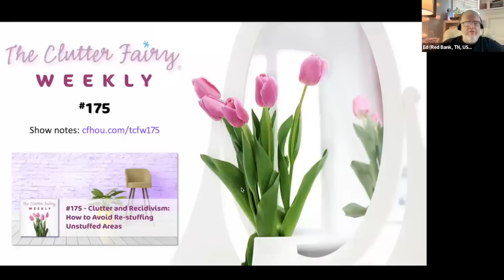Clutter and Recidivism: How to Avoid Re-stuffing Unstuffed Areas - The Clutter Fairy Weekly #175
Do you find that decluttered spaces tend to collect even more clutter *after* you organize than they had before? It can be challenging to shift your thinking and habits to maintain clear space. In episode #175 of The Clutter Fairy Weekly, Gayle Goddard, professional organizer and owner of The Clutter Fairy in Houston, Texas, examines the ingrained behaviors of “clutter recidivists” and suggests strategies for breaking patterns and avoiding mental ruts that lead back to clutter.

Chapters:
00:00 Introduction
00:56 Discussion of the last Weekly Tittle
09:48 Main topic: Clutter and Recidivism: How to Avoid Re-stuffing Unstuffed Areas
48:03 Next episode’s topic
48:55 Weekly Tittle
50:40 Closing announcements